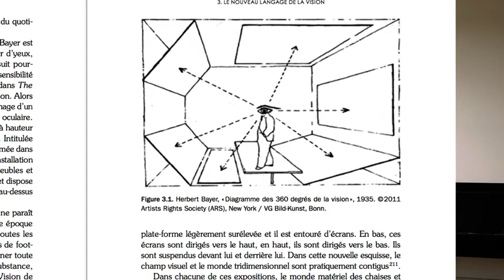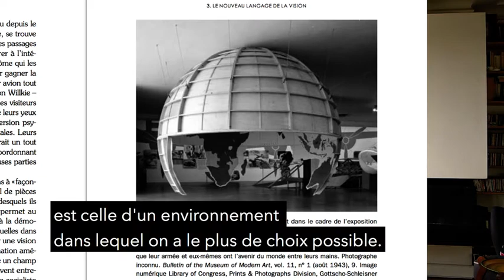Fred Turner - Le Cercle démocratique - Partie 2 : L'invention du multimédia